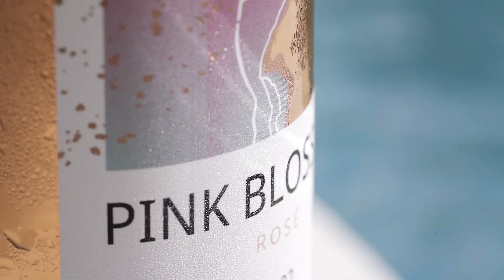Sababay Rosé Series